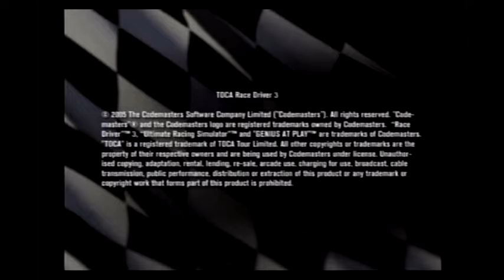ゆっくり椛の古今東西レースゲー探訪 ＃5「TOCA Race Driver3」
突然ですがレースゲー探訪第五弾！今回は第0.5弾「WTC World TouringCar Championship」の後継作に当たるTOCA Race Driver3です。
このゲームってあまり売っているところは見たことないのですが、ここの視聴者さんは結構プレイした方も多いようで、遅ればせながら入手して動画化してみました。
感想としては...レーシングシュミレーターの中でもしっかりと個性を出している、って感じですね。破損表現やドライバー個人名等は当時まだ色々なシリーズが存在した中でも珍しい存在な気がしました。

補足 3:40辺りでBMWの参戦は12年からと言っていますが、これは2期に限っての話なので注意です。

ついでに予告なのですが、登録者さん1000人記念動画のベースにこれを使おうと考えています。どんな内容かは・・・公開されてからで(笑)